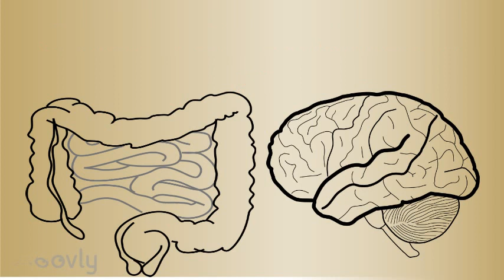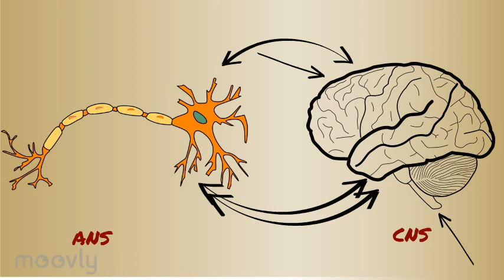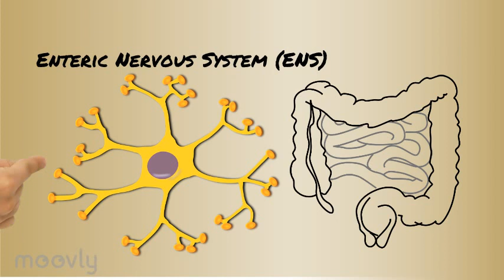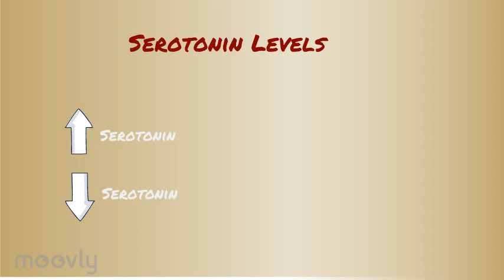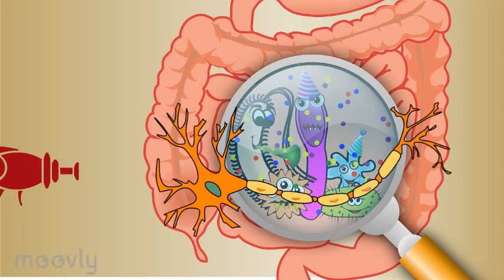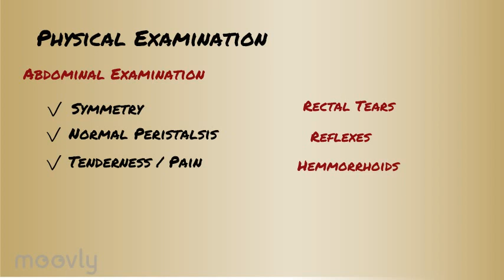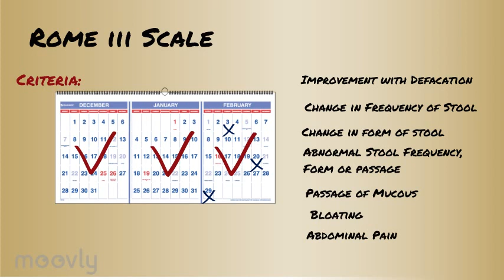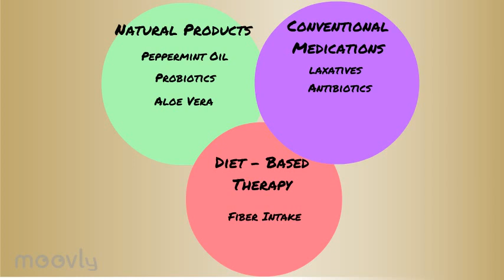Everything You Need to Know About Irritable Bowel Syndrome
Irritable Bowel Syndrome Informational Video for Human Biology Disease Project at Champlain College
Bibliography:
1. Shmueli, U. Answers at your fingertips. London: Class Publishing; 2007. Accessed February 16, 2015.
2. Chiras, DD. Human biology. Eighth. Burlington, MA: Jones & Bartlett Learning; 2015.
3. Wilkins, T, Pepitone, C, Alex, B, Schade, RR. Diagnosis and Management of IBS in Adults. American Family Physicians. 2012;86:419-426.
4.El-Salhy, M, Gundersen, D, Hatlebakk, JG. Irritable Bowel Syndrome: Diagnosis, Pathogenesis, and Treatment Options. Nova Science Publishers, Inc.
5. Lacy, BE. Making Sense of IBS : A Physician Answers Your Questions about Irritable Bowel Syndrome. Johns Hopkins University Press
6.Washburn, S. The Role of Neurotransmitters in IBS Pathophysiology: A Literature Review. Australian Journal of Medical Herbalism. 2007;19(4):169.
7. Lesurtel, M, Soll, C, Graf, R, Clavien, P. Role of serotonin in the hepato-gastroIntestinal tract: an old molecule for new perspectives. Cellular and Molecular Life Sciences. 2008;65(6):940-952. doi:10.1007/s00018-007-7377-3.
8. Mayer, EA, Tillisch, K. The Brain-Gut Axis in Abdominal Pain Syndromes.Annual Review of Medicine. 2011;62(1):381-396. doi:10.1146/annurev-med-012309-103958.
9. Mahar, I, Bambico, FR, Mechawar, N, Nobrega, JN. Stress, Serotonin, and Hippocampal Neurogenesis in Relation to Depression and Antidepressant Effects. Neuroscience & Biobehavioral Reviews. 2014;38:173-192. doi:10.1016/j.neubiorev.2013.11.009.
10. Spiller, Robin C., and David Grundy. Pathophysiology of the Enteric Nervous System a Basis for Understanding Functional Diseases. Malden, MA: Blackwell Pub., 2004. Print.